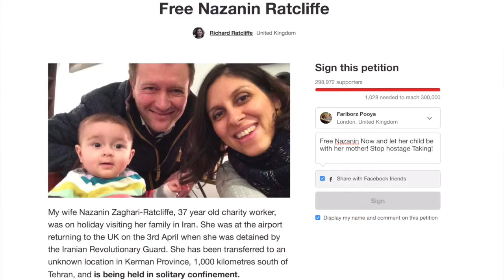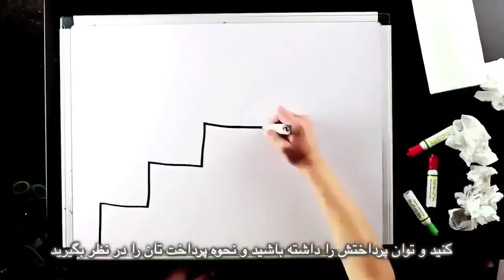Children have no religion, Bread and Roses TV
Interview with Emelia Ericson of Swedish Humanist Association on the rights and autonomy of children
Also on:
Imprisonment of British-Iranian Nazanin Zaghari-Ratcliffe in Iran when visiting her family
Je Suis Iraq and ISIS
Syrian mother's message to British government about her children torn apart
Child refugees
insane fatwa on emoticons
and a mock wedding in prison for Fariba Kamal Abadi, a Baha'i mother in Iran
Editing: Fariborz Pooya
Translation: Mohammad Basham
Subtitles: Bahram M
Producer: Maryam Namazie